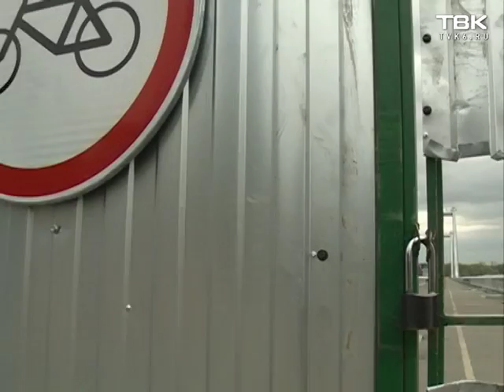Дорожная карта (30 июля 2018)